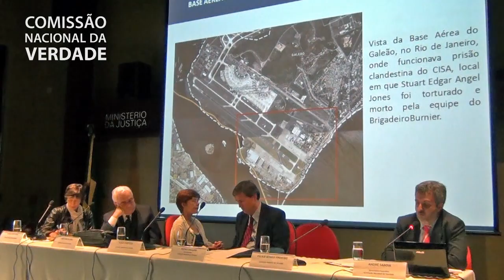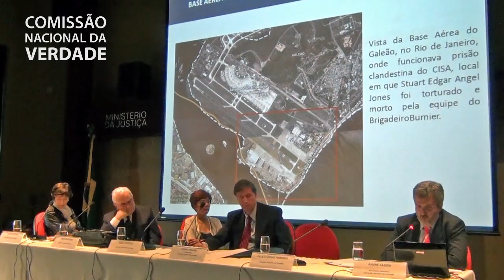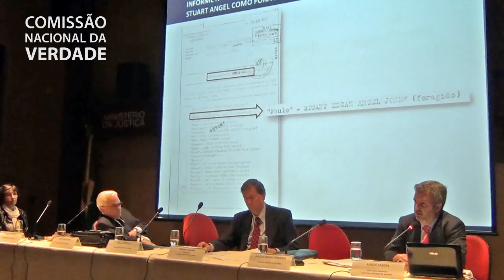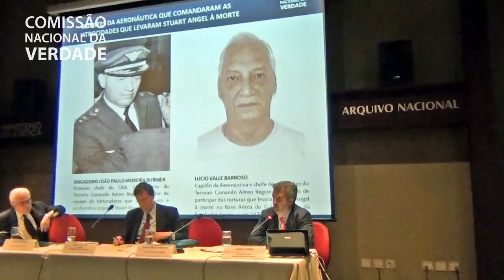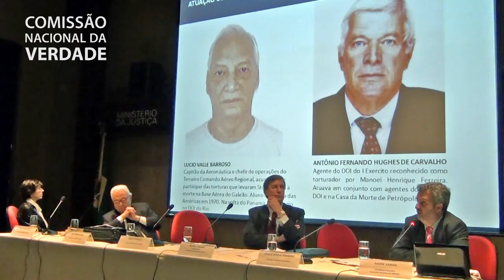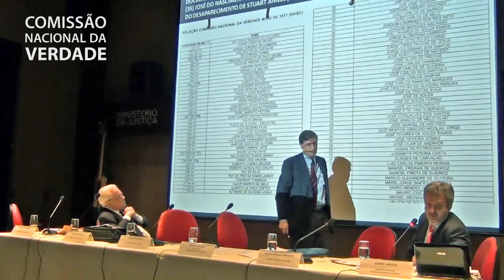Comissão Nacional da Verdade - Caso Stuart Angel Jones - 09/06/2014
A Comissão Nacional da Verdade apresentou, no Arquivo Nacional do Rio de Janeiro, relatório parcial de pesquisa sobre o caso Stuart Angel, militante político assassinado por agentes do Cisa (serviço secreto da Aeronáutica) na Base Aérea do Galeão, no Rio de Janeiro.

Data: 09/06/2014

Edição: Thiago Dutra Vilela (CNV)
Vinheta: Thiago Dutra Vilela (CNV)
Arte do canal: Paula Macedo e Isabela Miranda (CNV)
Captação de imagens e áudio: Thiago Dutra Vilela (CNV)